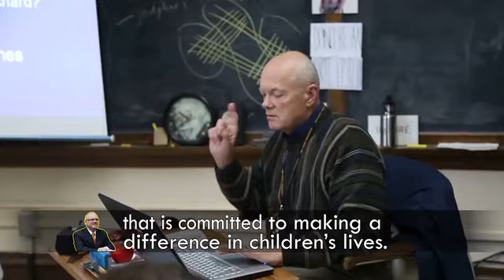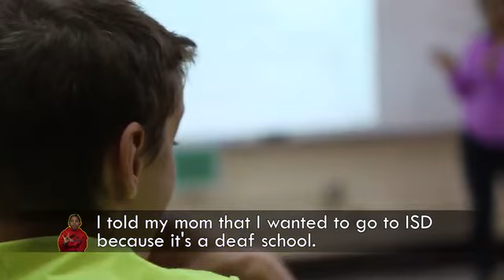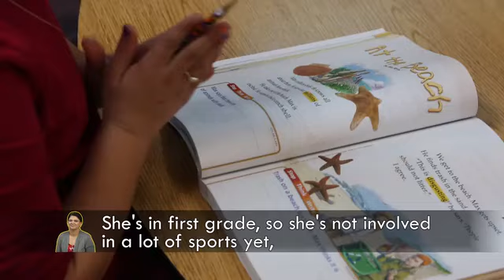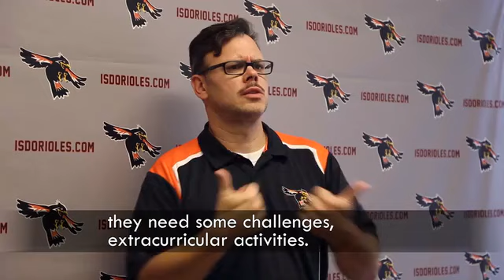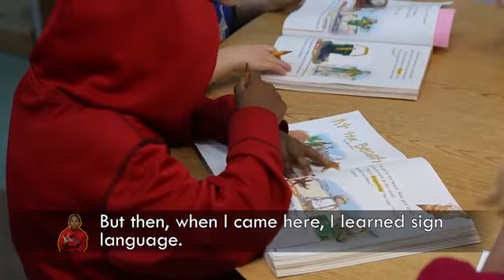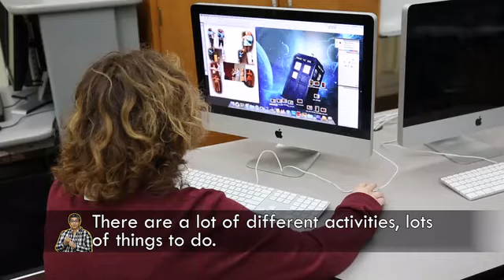ISD Video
Produced by Ball State students.